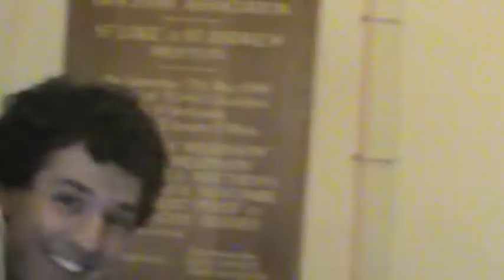Cambridge Surprise Minor at Priston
These are a gorgeous ring of 6, Tenor 18-3-21 in E.
They go very very well and sound really good.

Here is Some Cambridge.
Note Peter on the 3rd during rounds!!!